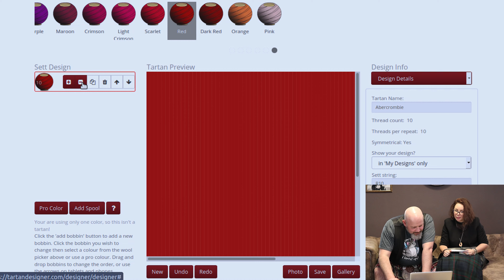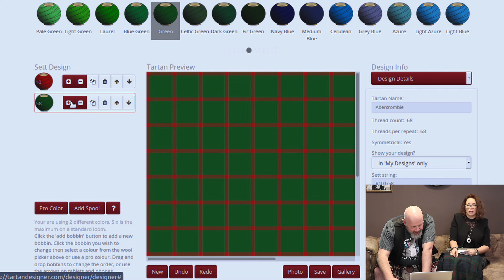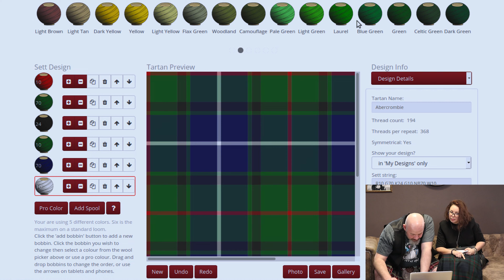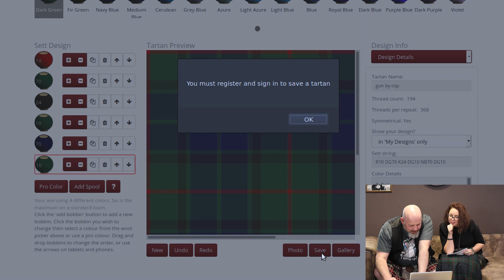Tartan: comment ça marche, comment on le construit?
On explique en détails comment dessiner un tartan.

Pour découvrir notre magasin 100% KILT, unique en Belgique:
106 Chaussée de Namur
1315 Glimes